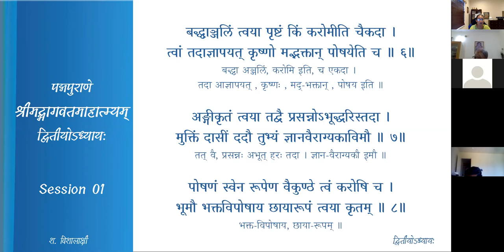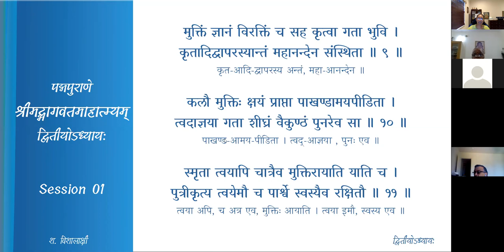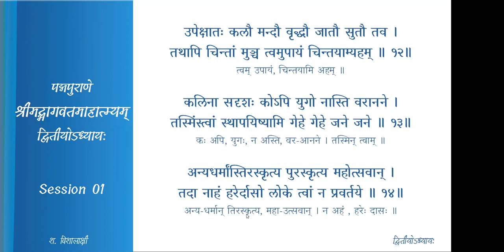श्रीमद्-भागवत-माहात्म्यम् — अध्यायः 2 — Session 01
द्वितीयः अध्यायः

Session 01
नारदोक्तिः